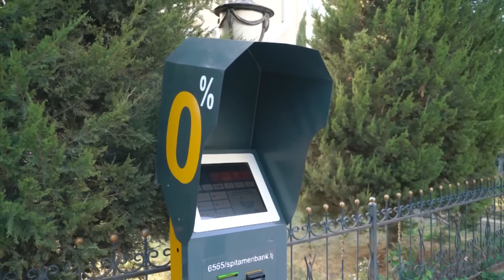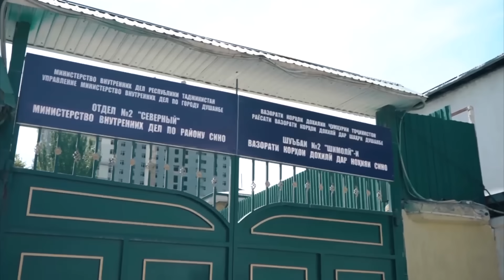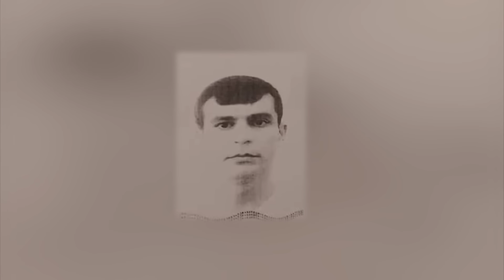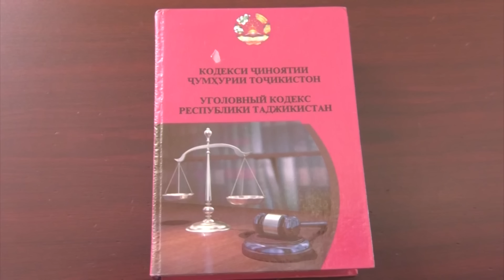Қисми пурраи Ахбори ВКД 11.10.2023